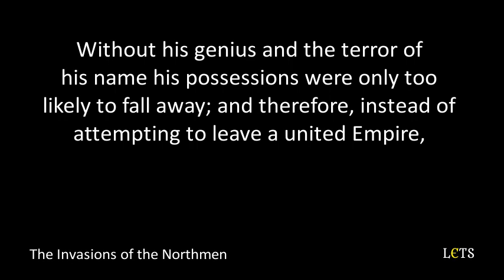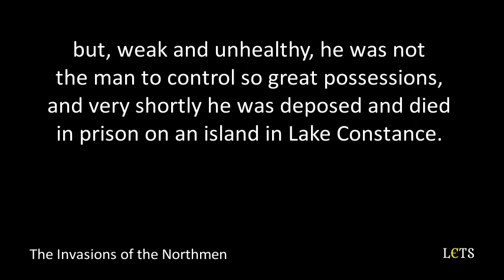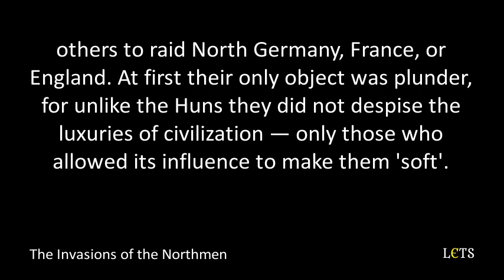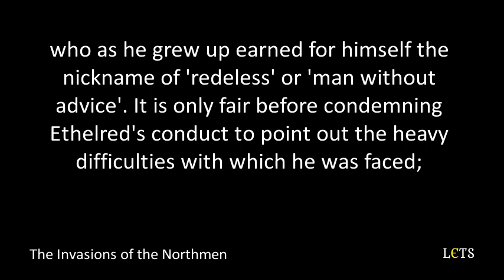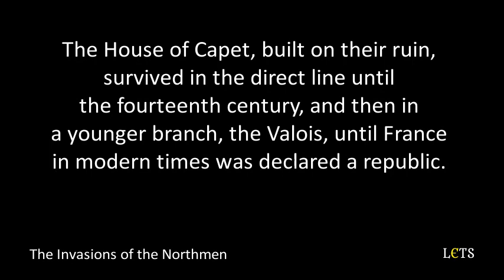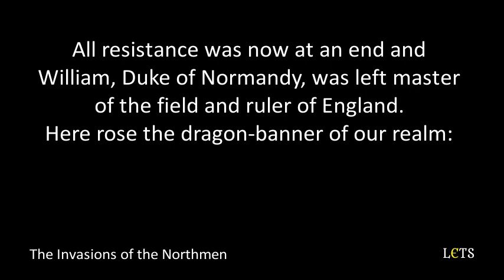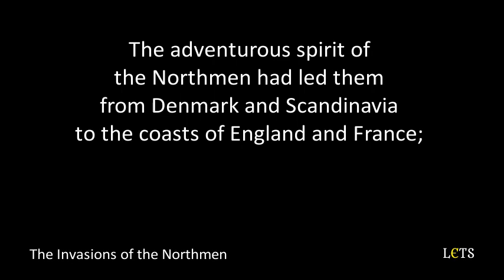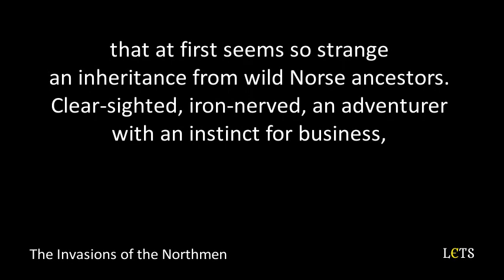The Invasions of the Northmen (9/23) Europe in the Middle Ages - C2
Level: C2 Advanced
Title: The Invasions of the Northmen - Europe in the Middle Ages
Script: On request only
Author: Ierne L Plunket
Reader:  Steven Seitel - LibriVox
Accent: British English

Though sometimes called the "Dark Ages", the period of Middle Ages is far from dull or uninteresting. In this book I. L. Plunket masterfully shows the colorfullness and diversity of the Middle Ages. Heroes like Charlemagne, Richard the Lion Hearted, Joan of Arc and many others come to life in these pages. The rich religious life of the Middle Ages, controversies between different secular and religious authorities and general rising of nations in Europe are disclosed to the reader.